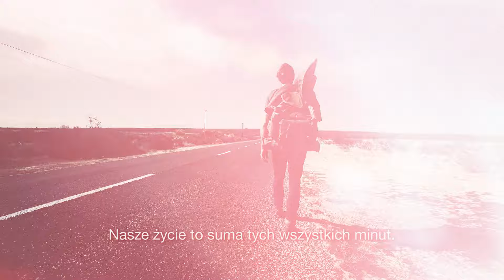1440 minut (full)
Doba każdego z nas ma 1440 minut. Tylko od Ciebie zależy, jak je wykorzystasz. Zobacz jak cieszyć się każdą z nich.